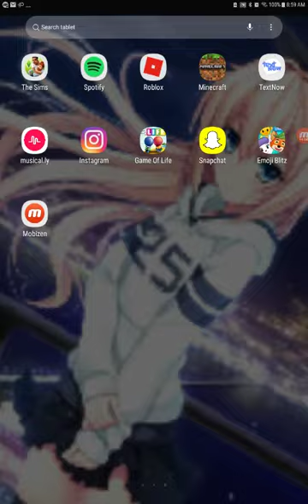BRINGING GAMING BACK TO THE CHANNEL